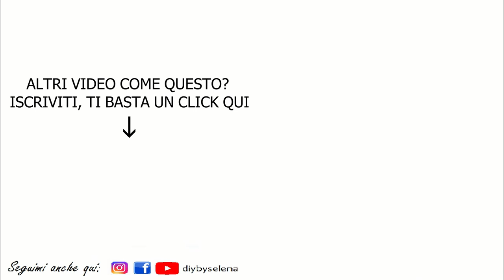LA MIGLIOR RICETTA DI SEMPRE PER PREPARARE LA CIOCCOLATA 🥑CALDA O FREDDA🍫 CHOCOLATE AVOCADO SMOOTHIE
Questa ricetta è buonissima, è una scoperta di cui non riesco più a farne a meno!
In più è pronta in soli 2 minuti!
Se proverete a realizzarla fatemelo sapere in un commento ma soprattutto condividete il risultato taggandomi sui social in modo  che possa vederlo, mi renderebbe davvero felice
P.S. se dovesse avanzarne un pò, utilizzatelo come maschera viso e/o capelli...risultato pazzesco!!

RICETTA
1 banana
1/2 avocado
1 tazza di latte
2 cucchiai cacao amaro in polvere
2 cucchiai miele (o zucchero)
aroma alla vaniglia q.b.